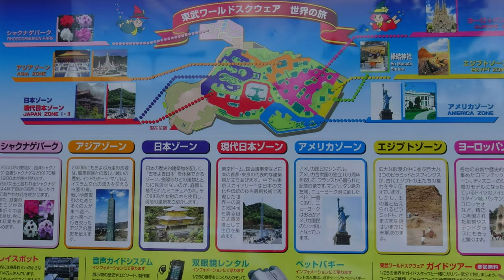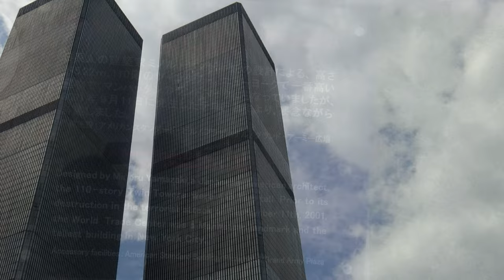TWS 世界一周行って来ました！ Bgm 静止画まとめ